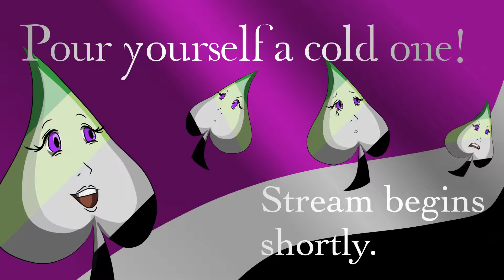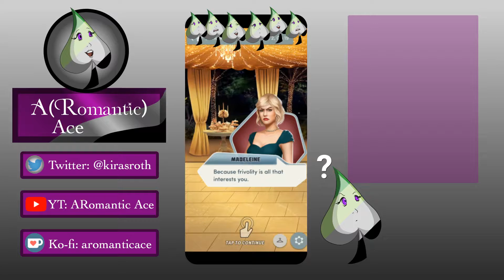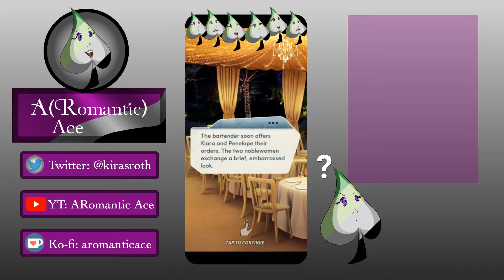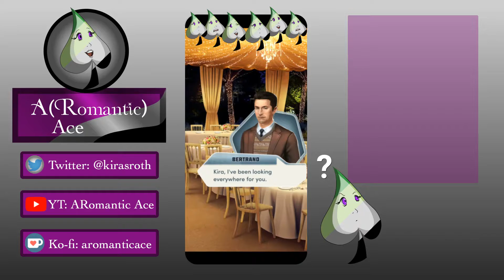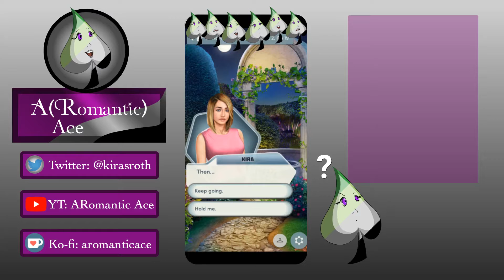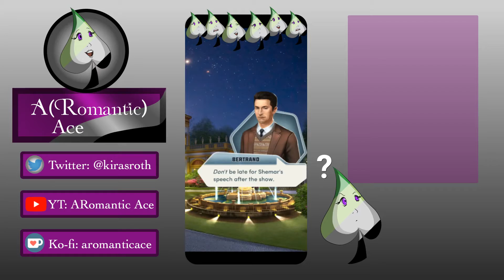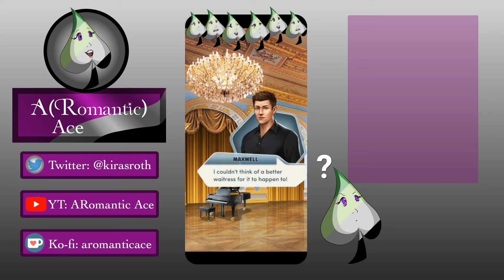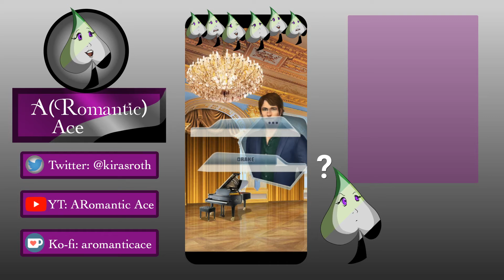A(Romantic) Ace Streams The Royal Romance, Book 2: Chapter 19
TW: gunplay

Join A(Romantic) Ace for the final chapter of The Royal Romance: Book 2, where absolutely nothing goes wrong until we switch genres completely!

Need the rules to the drinking game? Want to watch live next time?

Want to help buy some premium choices in future streams?